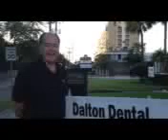greatpatients greatservice greatvalue